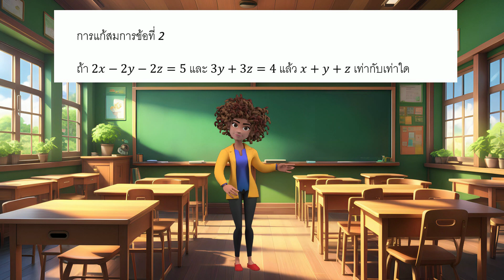การแก้โจทย์สมการข้อที่ 2